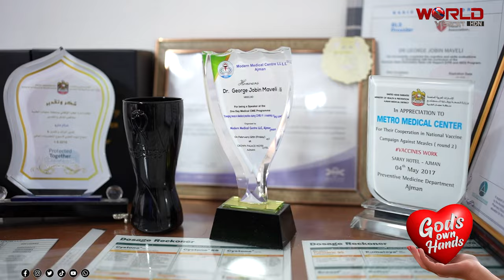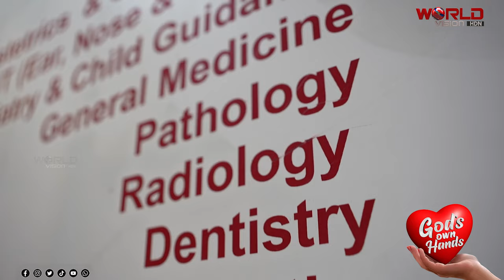നിരവധി കുടുംബങ്ങള്‍ കുടുംബാംഗമായി കരുതുന്ന പ്രിയങ്കരനായ Dr.George Jobin Maveli | Gods Own Hands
കുടുംബങ്ങളിലേക്ക് നേരിട്ട് കടന്നുചെന്ന് അവരുടെ ആരോഗ്യ പ്രശ്‌നങ്ങള്‍ക്ക് പരിഹാരം കണ്ടെത്തുകയും ചികിത്സകള്‍ നല്‍കുകയും ചെയ്യുന്ന ഒട്ടനവധി കുടുംബങ്ങള്‍ക്ക് പ്രിയങ്കരനായ ജനറല്‍ ഫിസിഷ്യന്‍. യുഎഇയിലെ അജ്മാനിലുള്ള മെട്രോ മെഡിക്കല്‍ സെന്ററിലെ ജനറല്‍ ഫിസിഷ്യന്‍ Dr.George Jobin Maveli  തന്റെ ചികിത്സാ രംഗത്തെ അനുഭവങ്ങള്‍ വേള്‍ഡ് വിഷനൊപ്പം പങ്ക് വെയ്ക്കുന്നു